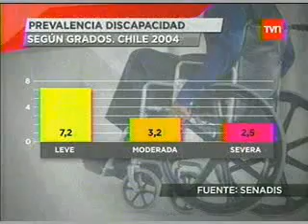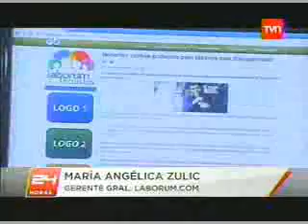Programa: Diploma de Habilidades Laborales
Nota de 24 Horas Central que da a conocer las oportunidades laborales que se han ido generando para las personas que poseen movilidad reducida y/o algún tipo de discapacidad cognitiva.
Además, se da a conocer la función que cumple del Programa "Diploma de Habilidades Laborales" que imparte la Universidad Andrés Bello.